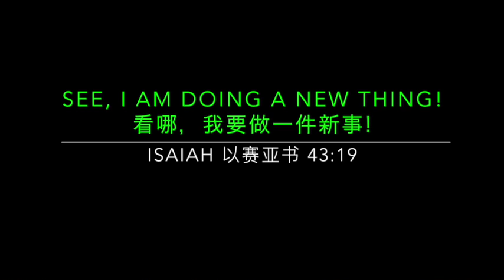JESUS CAME TO CALL THE SINNERS 耶稣来,本是召罪人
Speaker - Rev Soh Chye Kiong (Mand)
Interpreter - Bro Philip Fong (Eng)
Recorded on 25 Dec 2016
讲员 － 苏才强牧师 （华语）
翻译 － 冯锦顺弟兄（英语）
于2016年12月25日录制